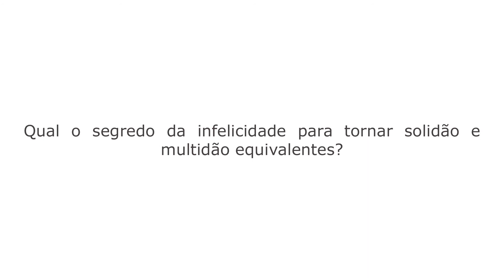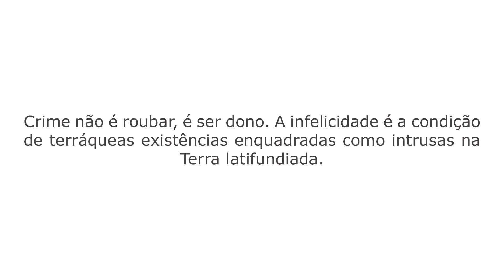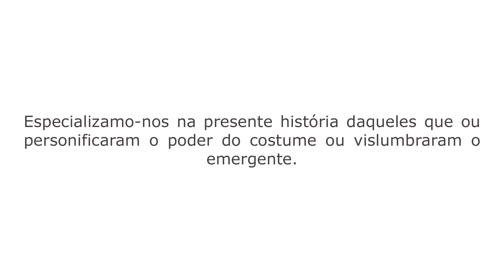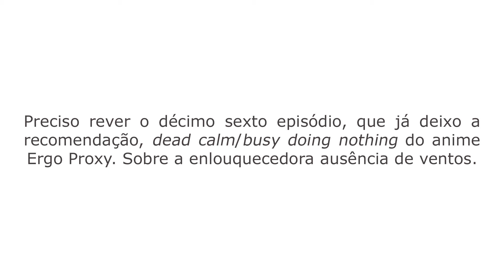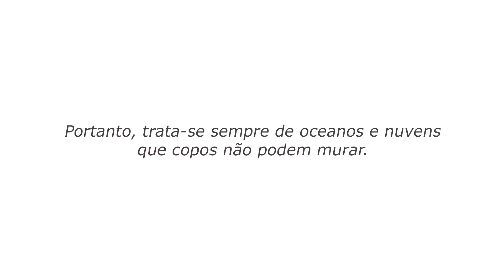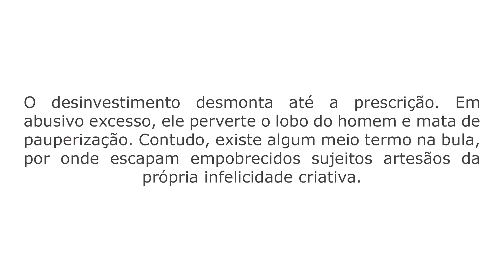Desajuste #1 Infelicidade [Download PDF]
Zine Desajuste #1 Infelicidade, download em PDF. 2019.